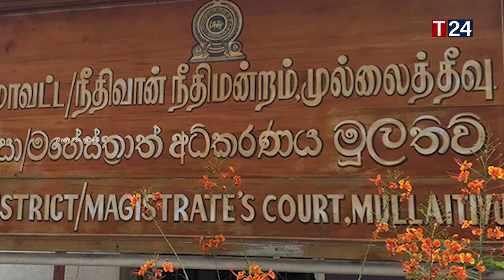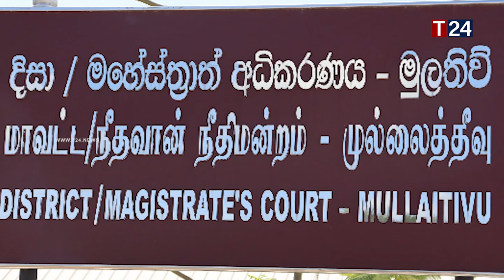அண்ணனின் நண்பர்களால் தங்கைக்கு ஏற்பட்ட கொடூரம்